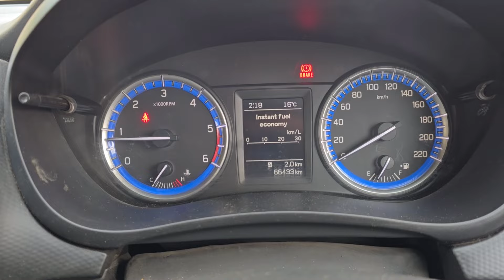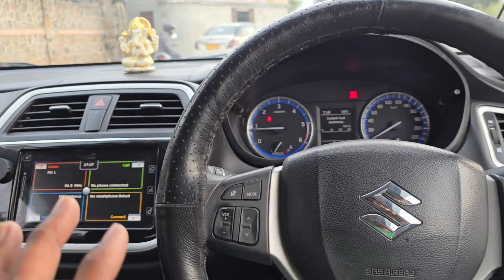maruti Suzuki S-Cross ZETA 2015 sale అమ్మబడును | 9319832334, 8333933280 | అందరూ బాగుండాలి 🤝🤗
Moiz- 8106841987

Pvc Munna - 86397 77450